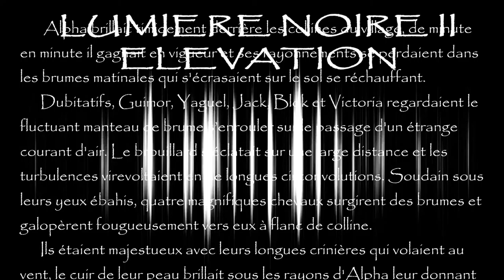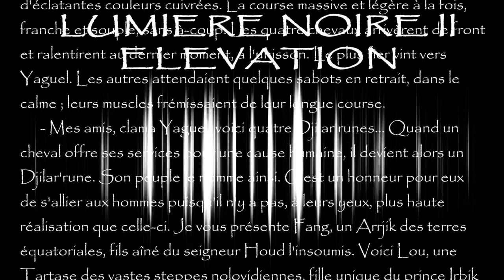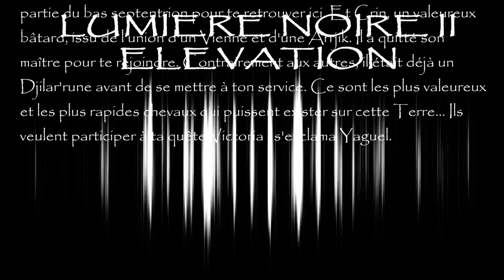Lumière Noire II, Elévation... Chapitre six, "Par-delà les mots"